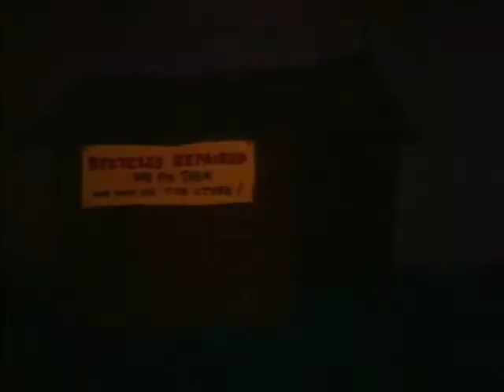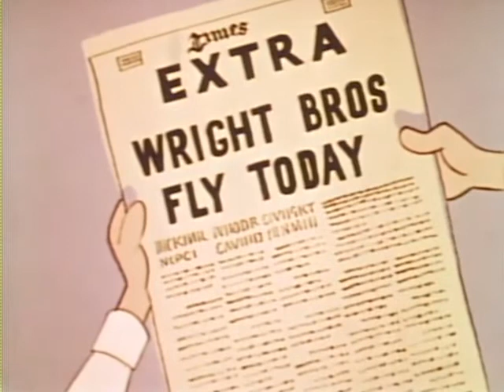Ep 010 - A Flycycle Built For Two - 3 Stooges Animated Cartoon (1965)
Storyline:  Moe, Larry and Curly Joe perform one experiment after another to create a flying bicycle; and race to be the first ones to make a flying machine when they hear the Wright Brothers are attempting to fly an airplane.

This series premiered in 1965, featuring animated cartoons with the voices of the original television Stooges - Larry, Moe, and Curly Joe.

Most of the slapstick cartoons ended up with the trio running into the horizon after accidentally causing havoc at their current jobs and for getting into trouble.

This series of videos is a part of the public domain.